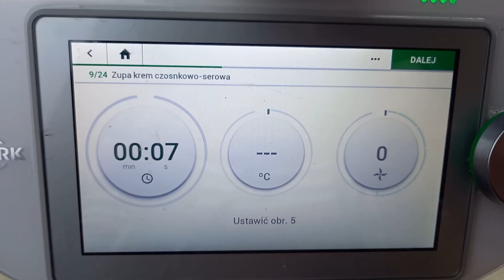🥣ZUPA SEROWA🧀 - obiad low carb w 20 min!⏱️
Przepis na szybki, łatwy przepis, który będzie idealnie nadawał się do diety ketogenicznej, diety paleo i low carb.

⏱️Czas przygotowania: 15-25 min

Makro:
Białka: 34,8 g
Tłuszcze: 148,6 g
Węglowodany: 19,9 g

Składniki:
👉 Ser mozarella(150g)
👉 Serek kanapkowy(100g)
👉 Bulion warzywny(1L)
👉 Oliwa z oliwek(105g)
👉 Papryka czerwona(100g)
👉 Czosnek(20g)

Chcesz wejść na dietę keto❓ Koniec przyczajki ❕
Zrób to:
Profesjonalnie 👌
Kompleksowo 🤙
Niskim kosztem 💵